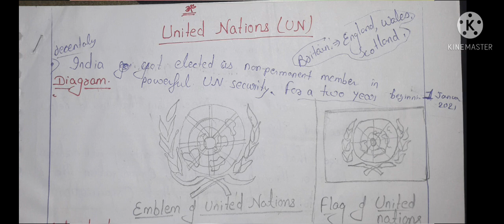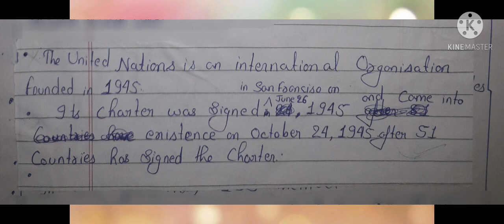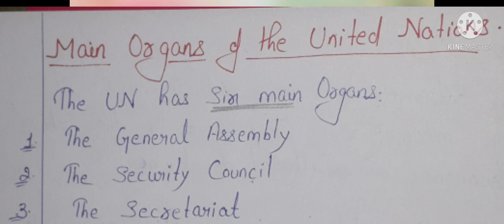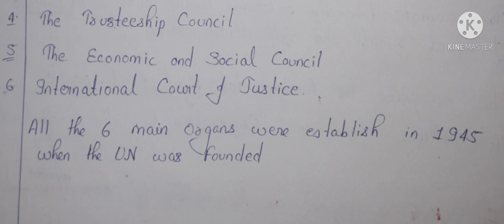B.A part2 notes|Political Science Honours notes||Importantquestion|PPUnotes#PPU#UNO#Targetmission